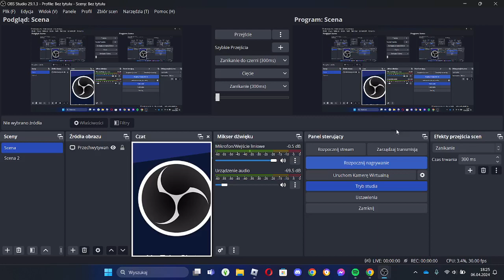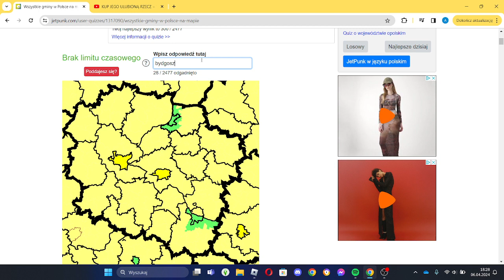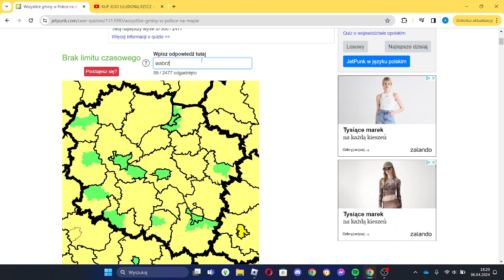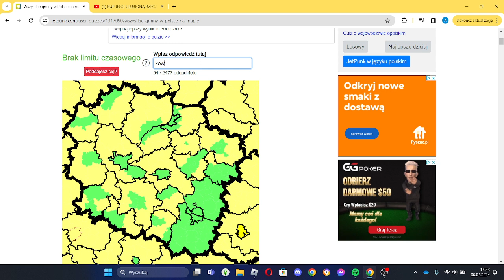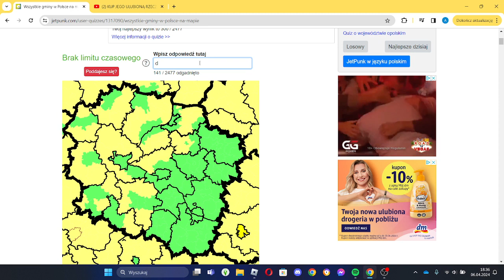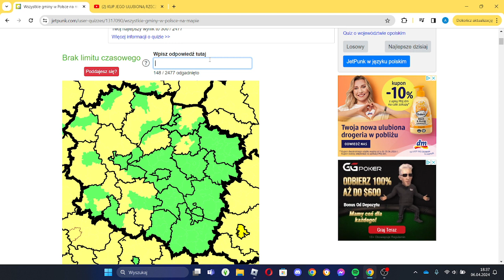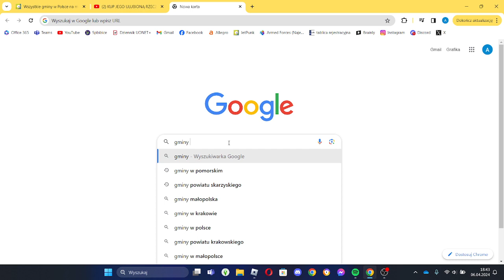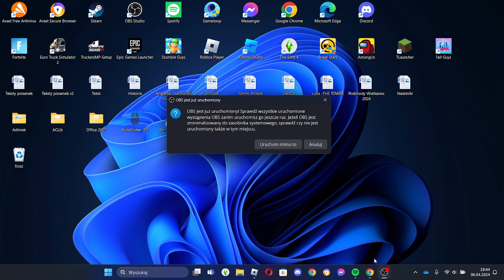WSZYSTKIE GMINY W POSLCE NA MAPIE CZ.8. *WOJEWÓDZTWO KUJAWSKO-POMORSKIE* (JET PUNK)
Cześć, dziś wracamy robić gminy, a jeżeli chodzi o nadrobienie usuniętych to może live albo jakiś odcinek będzie.